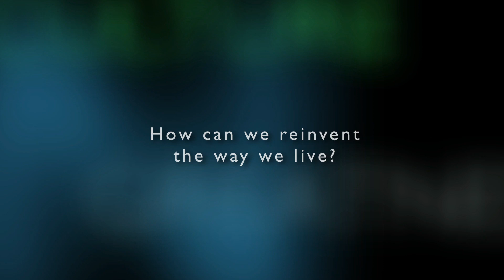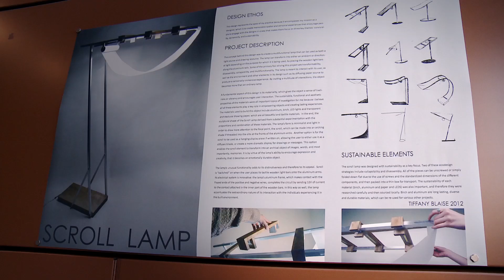How can we reinvent the way we live?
Concordia faculty and students are chasing big questions in key Montreal clusters — from aerospace and clean technology to film and financial services; from information and communications technology to life sciences; from health to culture to energy — and beyond.
To highlight how Concordians are engaging these and other next-generation challenges, the university has produced a series of videos that display the amplitude of its research and dynamism of its community.
In this video, researchers are addressing the question:

• How can we reinvent the way we live?/Comment pouvons-nous réinventer notre mode de vie